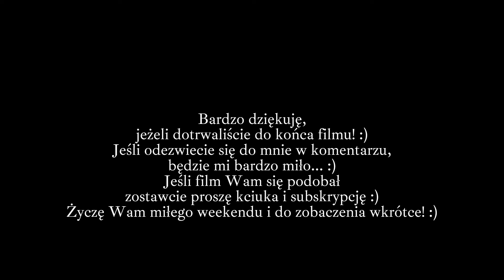Codzienne porządki - motywacja do sprzątania, pyszne jedzenie, ostatnie chwile z naszym drzewkiem.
Witajcie! Dziś zapraszam na dawkę motywacji do sprzątania i kilka moich przepisów, które mam nadzieję, Was zainspirują... :)